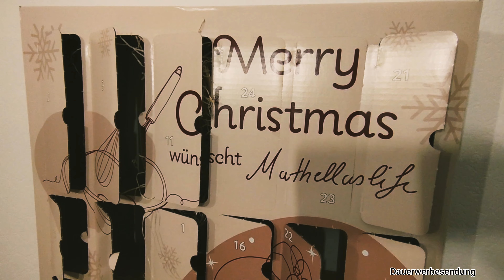Mein Brandnooz Adventskalender Tür 23